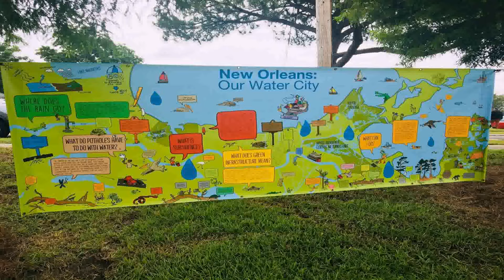Water Garden Supplies New Orleans (see description) (see description)